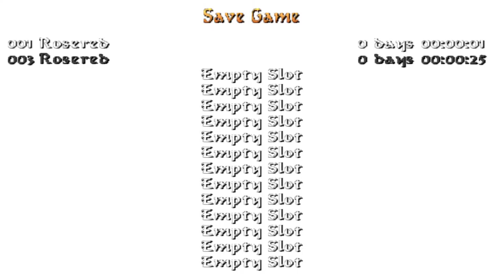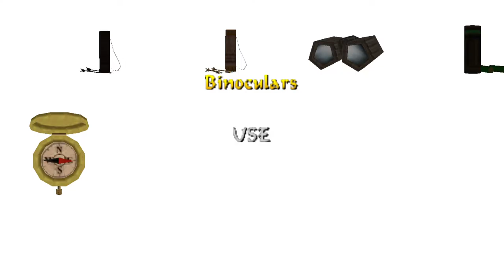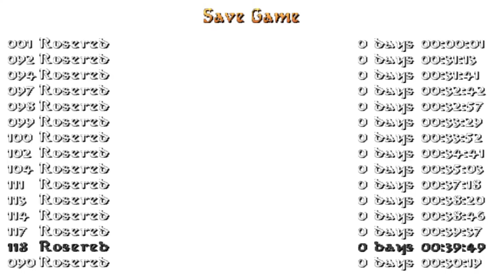Tomb Raider: Rose Red (Niveles de autor)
Este nivel de autor de Seifer Zero podéis descargarlo por el siguiente enlace: